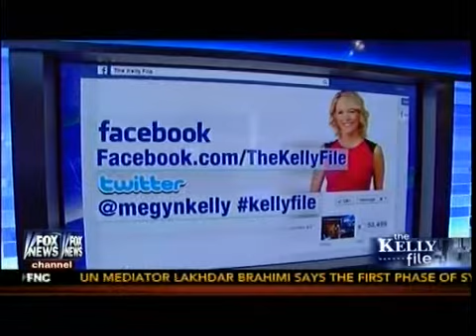Meat Loaf Ready To Rock Vegas - Music Legend Prepares For Concert Series - The Kelly File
Meat Loaf Said He Voted For Obama In 2008